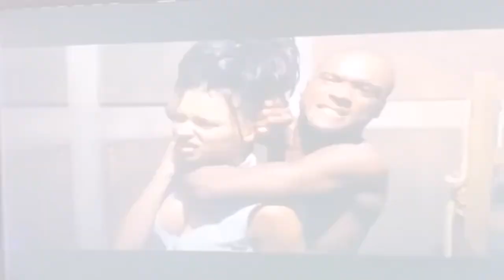MC HAMMER & TUPAC’S TRUE RELATIONSHIP "TOO LEGIT" MOVIE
LAMONT BENTLEY WAS THE FIRST ACTOR TO PLAY TUPAC IN THE MC HAMMER MOVIE!! WHAT DID YOU THINK ABOUT HIS TAKE ON TUPAC? LET ME BREAK IT DOWN!!